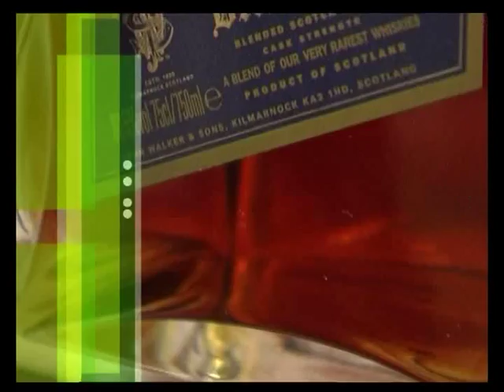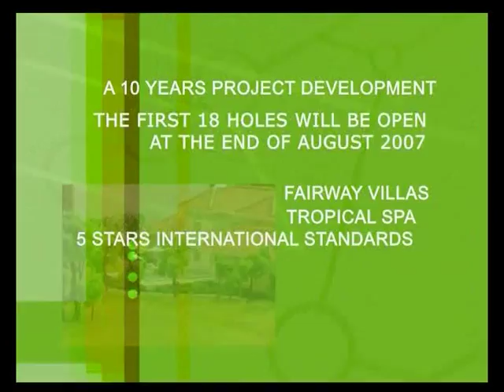Mekong Golf & Villas